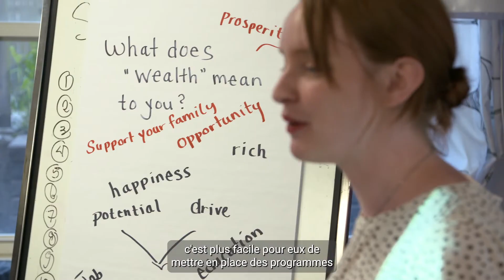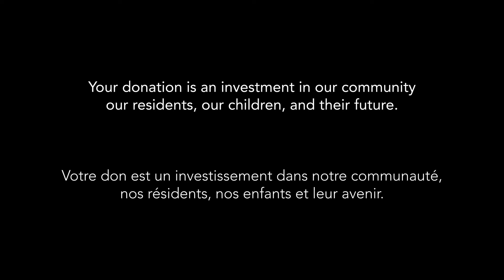O3 Main Video 2022